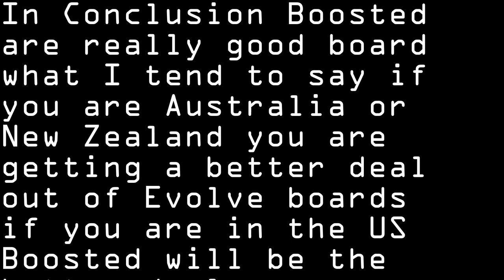Impression on Boosted Board from an Evolve Bamboo GT Rider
In Conclusion Boosted
are really good board
what I tend to say if
you are Australia or
New Zealand you are
getting a better deal
out of Evolve boards
if you are in the US
Boosted will be the
better deal.
And if you are in
Europe you are screwed

See ya

Video by Antoine
Landrieu aka Bobby

Bad Guy (Instrumental)